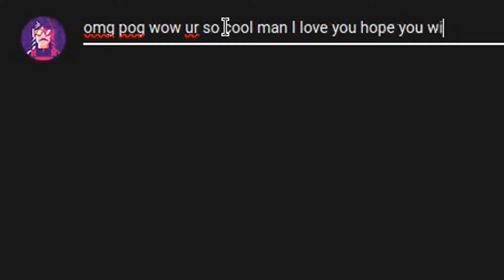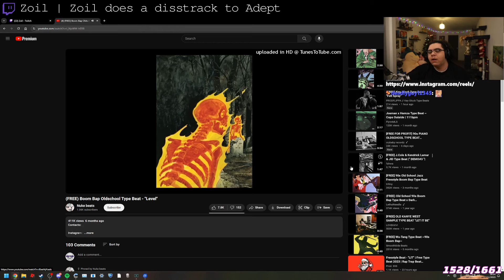Best Twitch Fails Compilation #755 ( Nmplol, EsfandTV... )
00:00 Intro
00:06 erobb221 | Erobb gets robbed, kidnapped, hit by a bus, and then left for dead
00:37 EsfandTV | Cornwood took the shot
00:53 Zoil | Zoil does a disstrack to Adept
01:26 Morgpie | meta
01:59 NymN | Nymn's New Year's Trailer
02:57 Tectone | Tectone goes insane again (Korean edition)
03:57 Squeex | Stranger helps Vivek's TikTak VeeLog
04:47 Xaryu | Xaryu challenges a Mage to a duel to the death, not expecting them to accept
05:47 Nmplol | When meta's collide
06:28 HAchubby | Hachu finds her favorite anime
07:15 LIRIK | Lirik Makes a Pineapple
07:38 MOONMOON | MoonMoon gives Beetlejuice Prio
08:38 roflgator | yeah youre right
08:59 MeesterKeem | girl wants a photo with Hachubby
09:33 Knut | Knut fins Mizkifs LSD
09:43 Outro